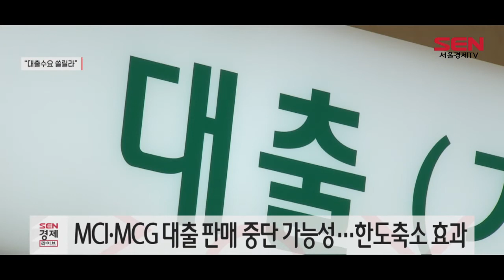은행권 “대출수요 쏠릴라”…금리·한도 만지작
[앵커]
일부 은행들의 대출 중단이 금융권 전반으로 퍼질까 우려의 목소리가 커지자 금융당국이 어제 진화에 나섰는데요. 이렇게 되면서 은행권에서는 대놓고 대출 중단도 어려워져 대출 한도 축소나 금리 조정 등의 추가 계획도 나올 것으로 보입니다. 윤다혜 기자입니다.

[기자]
은행들은 일부 은행의 대출 중단에 따른 풍선효과로 대출 고객 유입이 늘어나는 건 아닌지 우려하고 있습니다.

대출 수요가 쏠리면 하반기 가계대출 증가율이 상반기보다 높아질 수 있기 때문입니다.

지난달까지 농협은행의 가계대출 증가율은 7%대, 하나은행은 4%대, 국민·신한·우리은행은 2%대 수준을 유지하고 있습니다.

금융당국은 작년 말 시중은행들에 올 가계대출 연간 증가율이 5∼6%를 넘지 않도록 관리하라고 주문했습니다.

이때문에 이 기준을 넘어버린 농협은행은 대출문을 아예 걸어 잠궈버렸습니다.

다른 은행들도 올해 남은 4개월 동안 당국의 기준을 맞추려면, 대출 증가 추세를 관리할 필요가 있습니다.

농협은행에 이은 연쇄적인 대출 중단 사태가 우려되는 이유입니다.

대출 불안 심리가 점점 확산하자 금융당국은 어제 “시중은행들은 가계대출 자체 취급 목표치까지 여유가 있다”며 “농협 같은 조처가 금융권 전반으로 확산할 가능성은 낮다”고 밝혔습니다.

농협을 제외한 은행들 입장에서는 가계대출 증가율을 제한받으면서, '대출문은 함부로 걸어잠그지 말라’는 시그널을 받은 셈이라, 올해 남은 기간 관리 부담이 더 커졌습니다.

소비자들의 선택권이 줄어들어 대출 수요가 쏠릴 수 있는데, 농협처럼 취급 중단을 하기도 곤란해진 겁니다.

대신 한도를 축소하거나 금리를 올려 상품의 매력도를 낮출 가능성이 제기됩니다. 은행의 마진 등이 포함된 가산금리를 올리고, 우대금리를 줄이는 식입니다.

또 모기지신용보험(MCI)과 모기지신용보증(MCG) 대출 판매 중단도 고려될 수 있습니다.

이 상품은 주택담보대출과 동시에 가입하는 보험으로, 취급을 중단하면 대출상품의 한도가 줄어드는 효과가 있습니다. 실제로 농협과 신한은 이미 이 상품 취급을 중단했습니다.

은행들은 대출 상황을 지켜보겠지만 기존보다 대출 가능한 은행들이 적어 대출 증가를 막기 위한 추가 계획이 나올 수밖에 없을 것으로 보입니다.